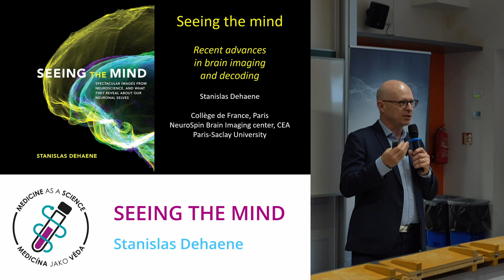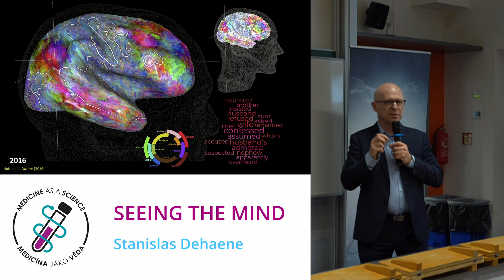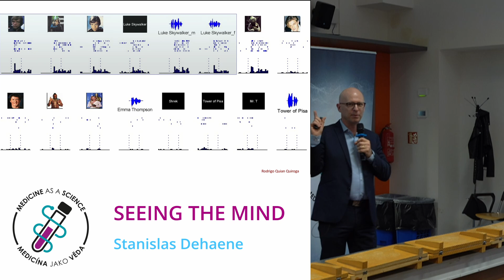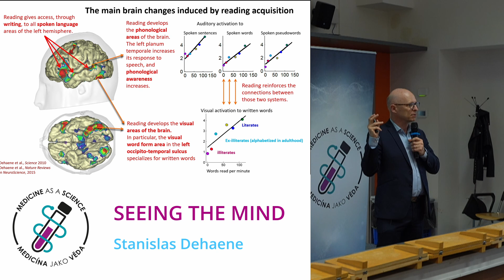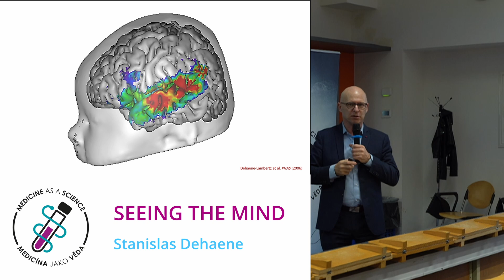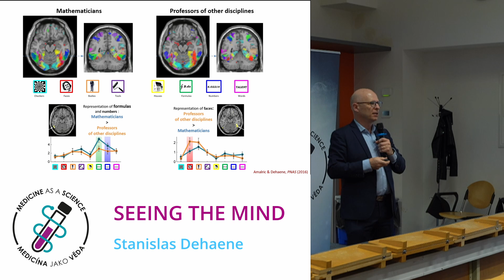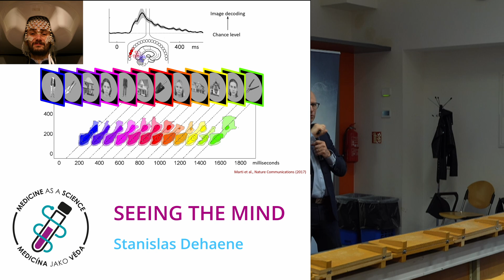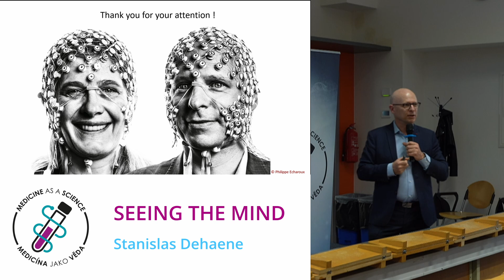Prof. Stanislas Dehaene: Seeing the Mind: Recent Advances in Brain Imagining and Decoding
We are pleased to invite you to the last Medicine as a Science lecture of this academic year’s cycle. Our invitation has been accepted by Professor Stanislas Dehaene who belongs to Europe's top cognitive neuroscientists. Professor Dehaene works at the Collége de France in Paris as a Chair of Experimental Cognitive Psychology. He has over 150 publications published in international science journals and is the author of several books that have been translated into over 15 languages.
Besides being a Chair of Experimental Cognitive Psychology, Professor Dehaene also works at France’s advanced brain imaging research center called NeuroSpin, where he has been directing the Cognitive Neuroimaging Unit since 2001. His training in mathematics at École normale supérieure in Paris and PhD in cognitive psychology created a base for his research interests which include the cerebral bases of human mental functions such as language, calculation, and reasoning. In his book The Number Sense, Professor Dehaene explores the mathematical mind and the idea that infants have a rudimentary number sense.
Professor Dehaene’s lecture will be on the topic of: Seeing the Mind: Recent Advances in Brain Imaging and Decoding, which connects to his latest book that came out in October 2023 called Seeing the Mind: Spectacular Images from Neuroscience, and What They Reveal about Our Neuronal Selves. The lecture was held on Monday, May 27th at the 3rd Faculty of Medicine in Syllaba's lecture hall at 5 pm. The lecture will be held in English and will also be recorded. This lecture is funded by the Department of International and Public Relations of the 3rd FM.
We are looking forward to seeing you there!
Medicine as Science team

Záznam pořízen ve spolupráci s Trimed Vizual